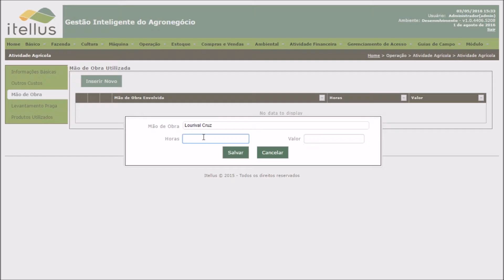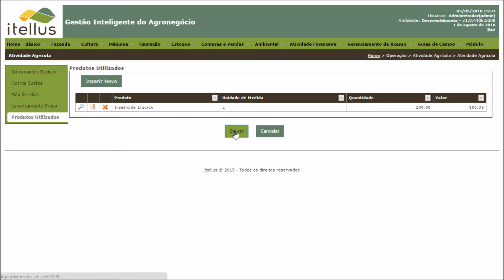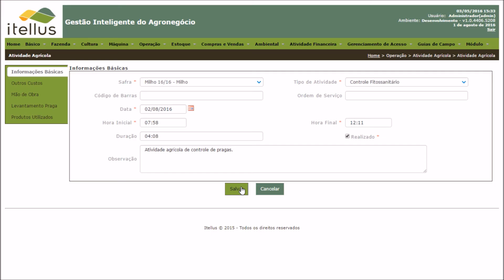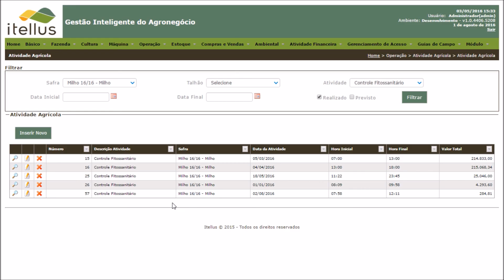Atividade Agrícola de Controle de Praga.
Apresentamos o no recurso do Software agrícola Itellus  de controle de praga, recurso destinado á fazendas que fazem o controle integrado de pragas.